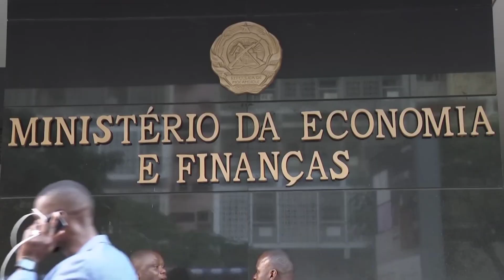TSU:O Presidente Filipe Nyusi pede calma aos funcionários públicos perante aos atrasados e falhas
“Há muitos anos que não se trabalhava para nivelar situações em que há os que recebem mais num sector e menos noutros. E num processo como este surgem problemas, mas não se assustem, pois estão a ser resolvidos”, disse.

Fonte: Jornal notícias